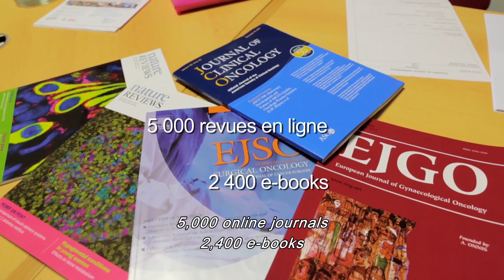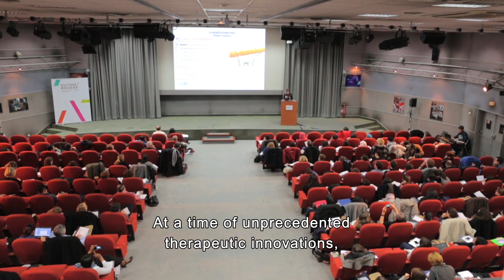Education at Gustave Roussy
Find out education activities at Gustave Roussy, 1st comprehensive cancer centre in Europe.